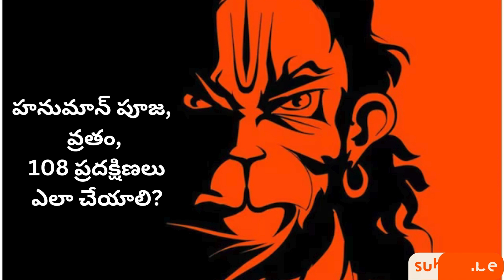హనుమాన్ పూజ, వ్రతం , 108 ప్రదక్షిణలు ఎలా చేయాలిchaganti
హనుమాన్ పూజ, వ్రతం , 108 ప్రదక్షిణలు ఎలా చేయాలి,
bhakthitv Looking to attract more wealth and success into your life?
 Check out this powerful Laxmi mantra for earning more money,
along with insights on overcoming struggles and achieving darma sandehalu.
Discover the secrets to financial abundance and
 prosperity with thalapatra nidhi grandhalu and rahasyalu quotes.
Watch now and start manifesting the life you
desire!
Discover the secrets to financial abundance and prosperity with thalapatra nidhi grandhalu and rahasyalu quotes.
Ramayanam in Telugu. Discover how to live a life of respect
@Watch now to gain insights on living a fulfilling life.
LifeLessons Learn more about how to live a meaningful life by watching this video!

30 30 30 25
Explore the world of darmasandehalu with our daily shorts! Join us as
 we delve into the secrets of Hindu darmasandehalu from the ancient scriptures of Thalapatra
Learn more and expand your knowledge with us today!
Darmasandehalu telugu please watch and
 Learn how to live a life with ethics and enjoyment, as you discover the
stories of Ramudu
Hanumanthudu, Vali, Jambavanthudu, and more. Join us to uncover the timeless
 lessons and insights from this epic tale.

click to learn more and benefit from this enriching experience!
ChagantiKoteswaraRao pravachanalatest
SriChagantiKoteswaraRaospeech latest
ShriChadarKoteshwarpravachanam latest
ChagantiKoteswarapravachanam Telugu
ShriChagantiKoteswaraRao pravachanam2024
rechargeKoteshwarRaoGari speech
shivaparvathi kalyanam special of aucation of maha shivarathri 2024
brahma sri chaganti koteswara rao dharma sandehalu dharam sandehalu by chaganti koteswara rao chaganti koteswara rao
chaganti koteswara rao speeches latest sri chaganti pravachanam
dharma sandehalu by chaganti sri chaganti pravachanalu
Mr. Chaganti Koteswara Rao Garu.